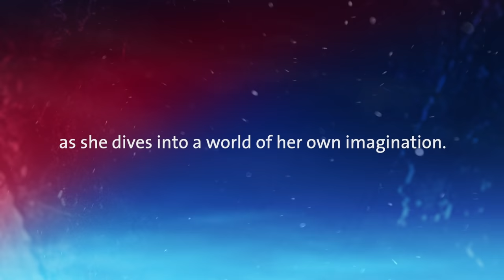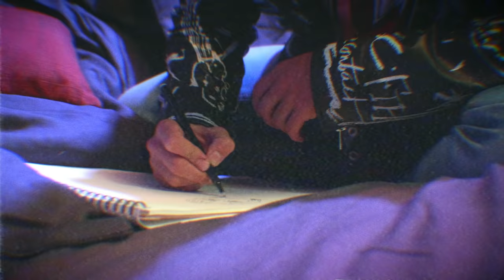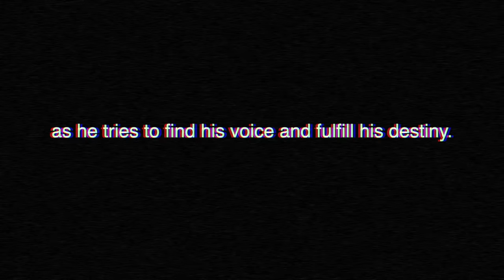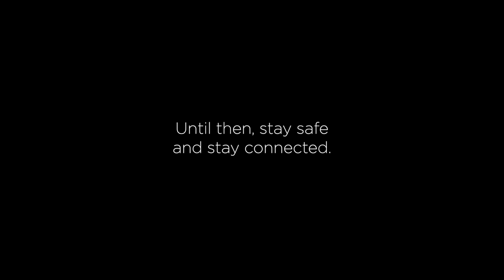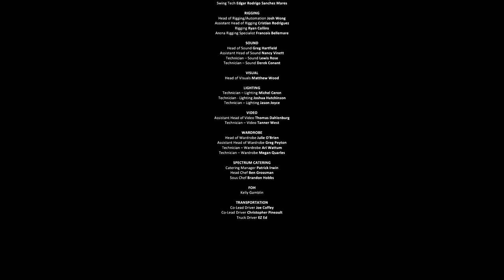60-MINUTE SPECIAL #7 | Cirque du Soleil | Crystal, Axel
This Friday, Cirque du Soleil is inviting its fans from all over the world for a brand new CirqueConnect special. Enjoy some of the best live show moments of Crystal and Axel, the very first on ice productions from Cirque du Soleil, and discover a new kind of performance as Cirque du Soleil meets the ice to defy all expectations.
Tune in May 15th at 3pm ET to watch world-class ice skaters and acrobats claim their new frozen playground with speed and fluidity as they challenge the laws of gravity with never-before-seen acrobatics.